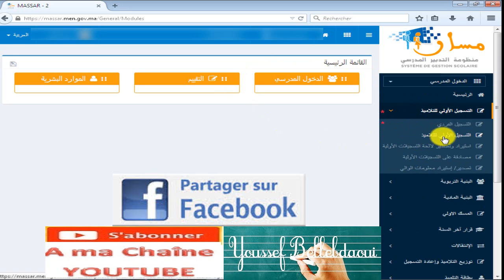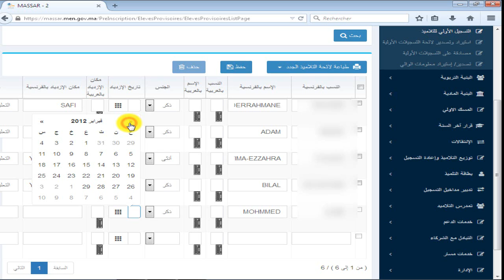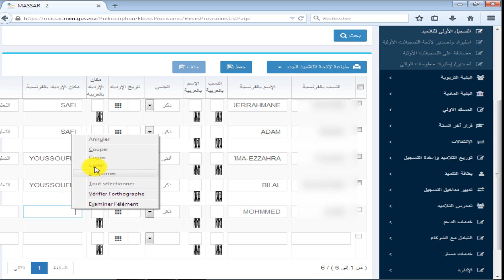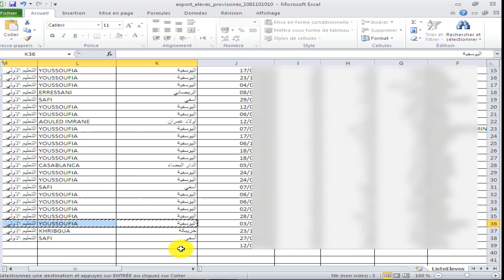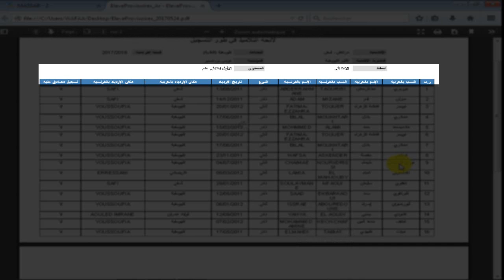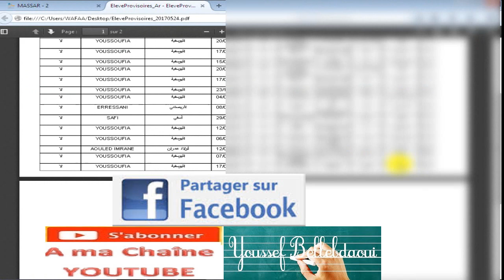طرق مسك التسجيل الأولي للتلاميذ مع طباعة لائحته في الصيغة الجديدة لمنظومة مسار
لمشاهدة مواضيع إضافية مفيدة اضغط على الرابط التالي:
انضموا إلى صفحتنا على الفاسبوك: آخر أخبار و مستجدات أسرة التربية و التكوين